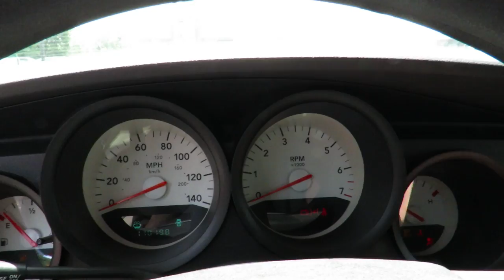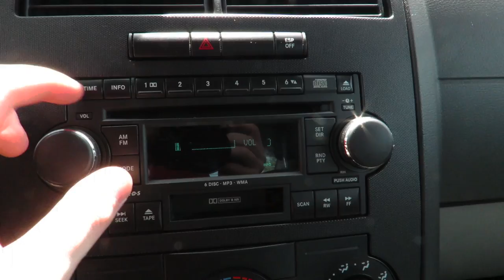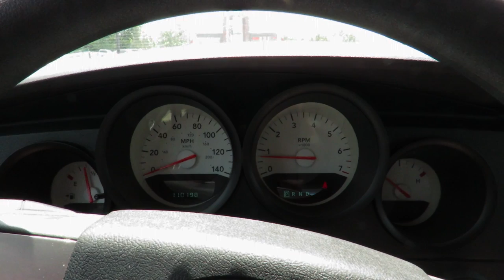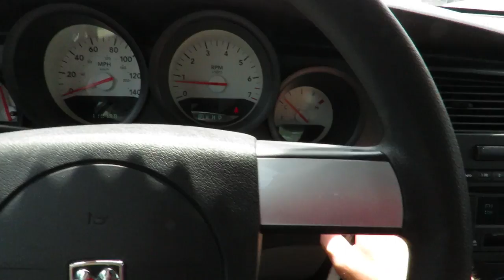2007 Dodge Charger 3.5L | Full Tour & Start Up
Check out Charlie's!

tdbyt
[WHEELWELL]